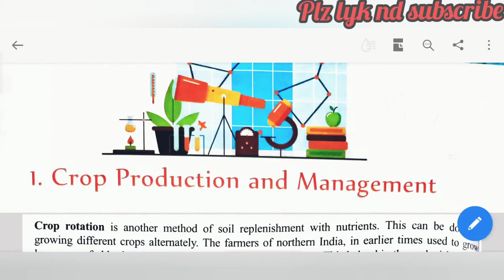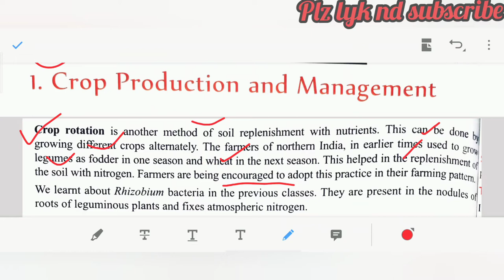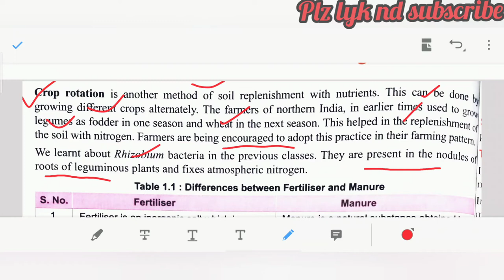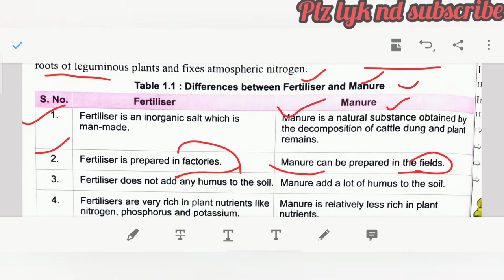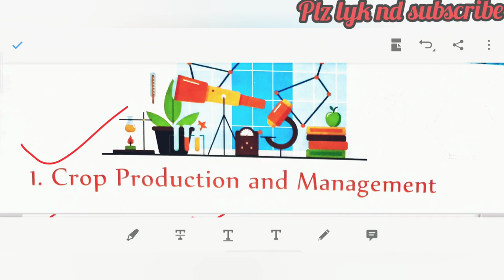Crop Rotation | Differences between Fertilizer and Manure|खाद और उर्वरक में क्या विशेष अंतर होता है,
1- Crop Rotation
2- Differences between Fertilizer and Manure.
3- Advantages of Manures.
Class-8, Science lecture, chapter-1 .